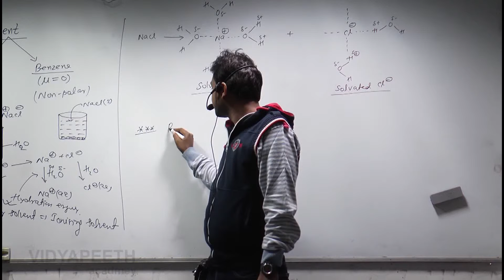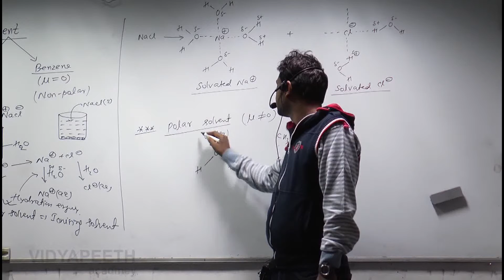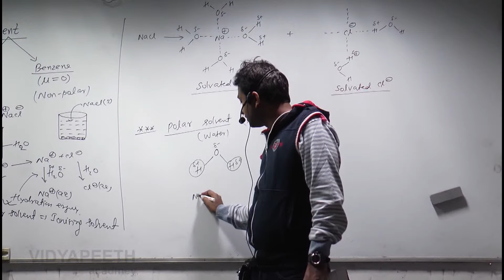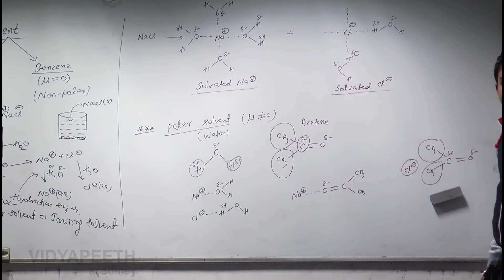Concept of Solvent 2